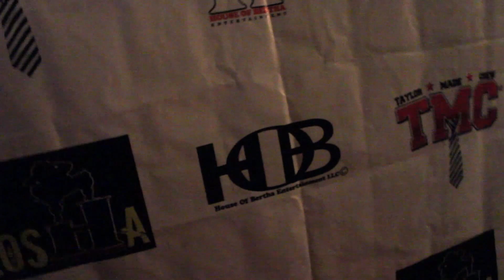Leading Ladies 2014 Hosted By Lady A & Satoria Nicole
Celebrating Leading Ladies at Tropical Delight Hosted by Lady A from House Of Bertha Entertainment and Satoria Nicole.
Directed By Morockofilms